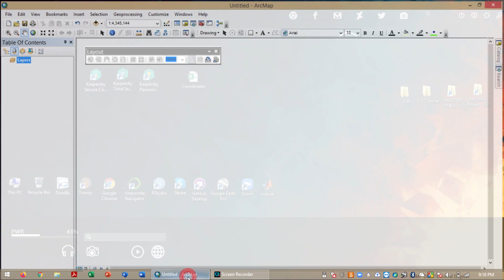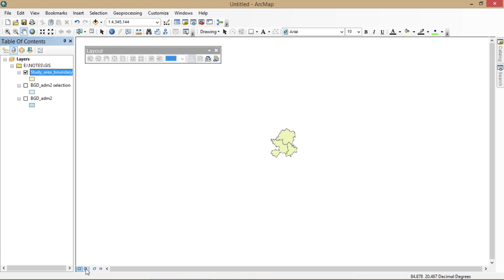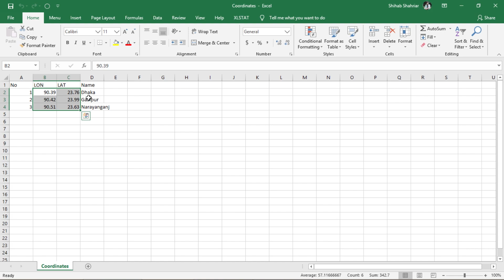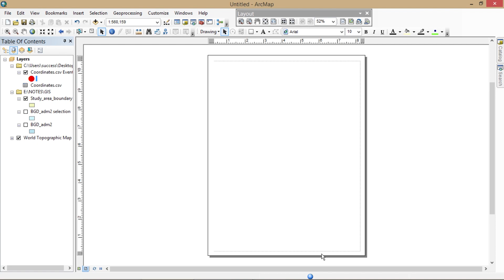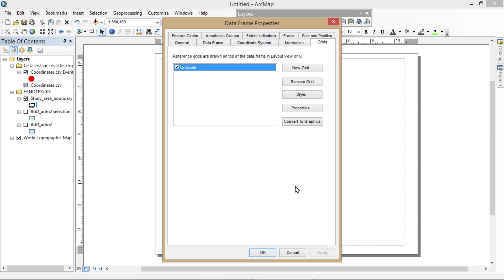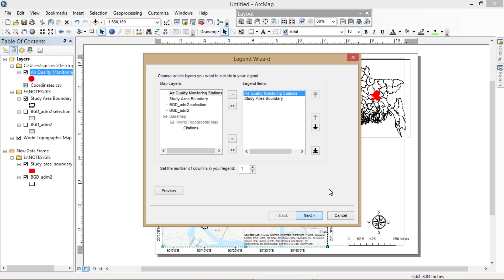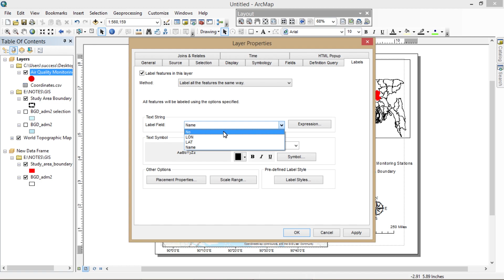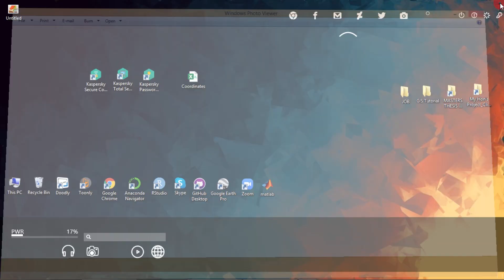GIS Tutorial | Part 6 | How to create topographic base maps | Study area mapping | ArcGIS Tutorials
How to make topographic maps in ArcGIS. The version of ArcGIS used in this video was ArcGIS10.5